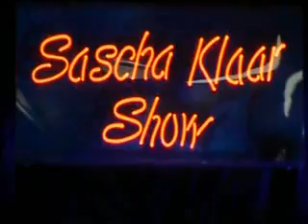Sascha Klaar - Spektakuläre Live Show 2009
Sascha Klaar präsentiert seine außergewöhnliche und mitreißende Live Show gemeinsam mit seiner Band The Rockets und den „special guests" -- Saxman Gary Wiggins, sowie Soul- und Blues Diva Harriet Lewis...